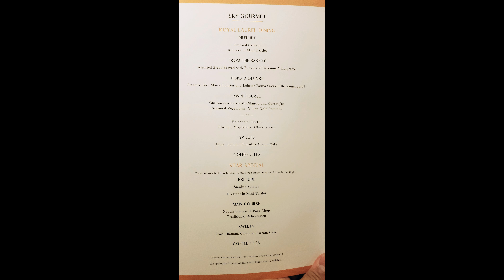EVA Air Business Class Review LAX TPE in 4K!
See a full review of EVA Air Business Class (Royal Laurel Class) including boarding, all meals, the bed, and more in 4K!